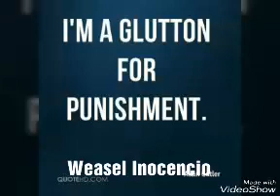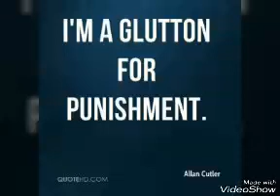Weasel Inocencio: I'm A Gutton For Punishment (dubstep song 2017)